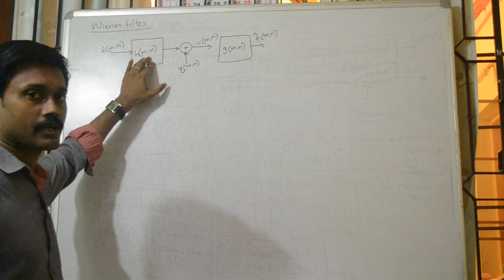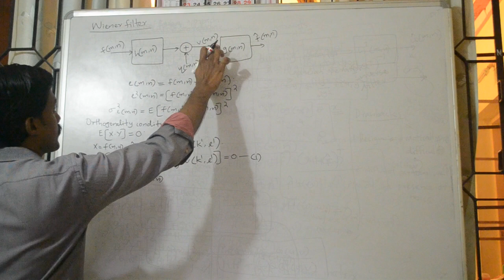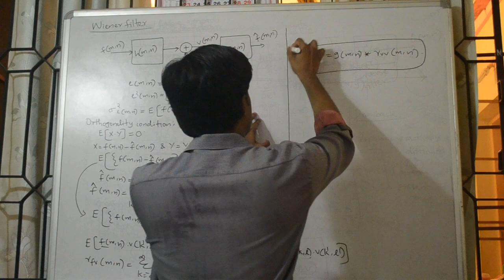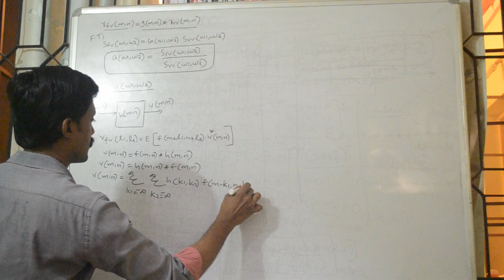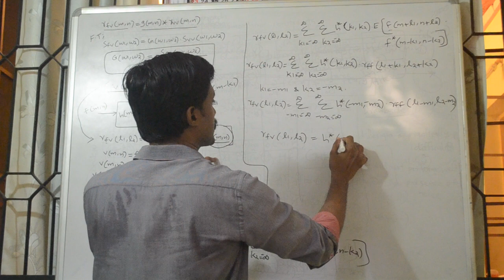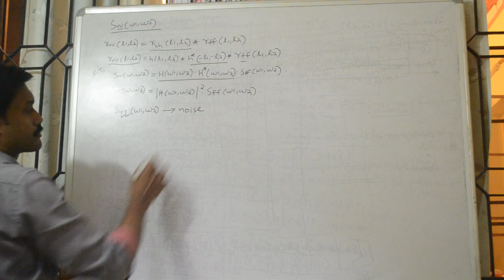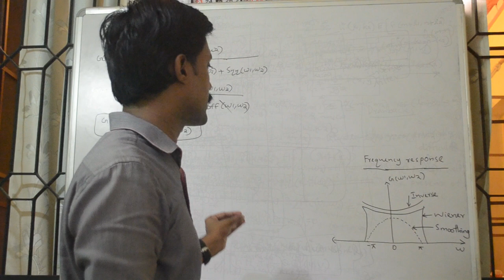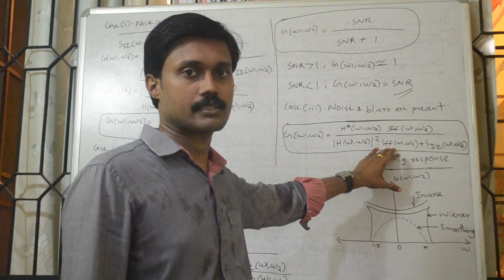Wiener filter in Digital Image Processing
Image Restoration-Part 5